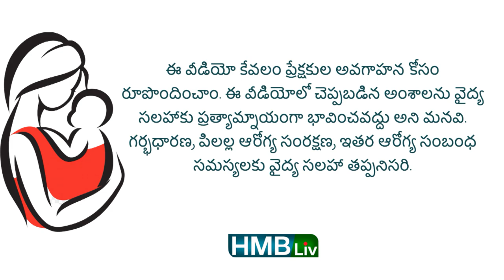baby skin rash : most common rashes | సాధారణ స్కిన్ సమస్యలు | HMBlivchannel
About the video: జలుబు - బేబీలకు వచ్చే సాధారణ స్కిన్ సమస్యలు  | 5 top most common skin rashes in babies
Imagery courtesy: pexels